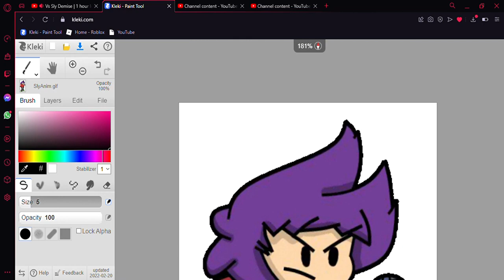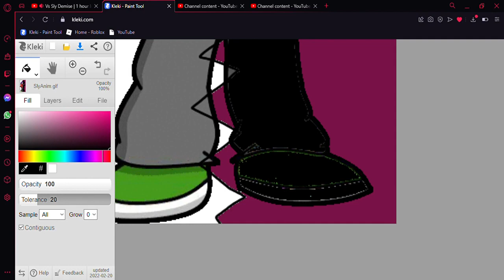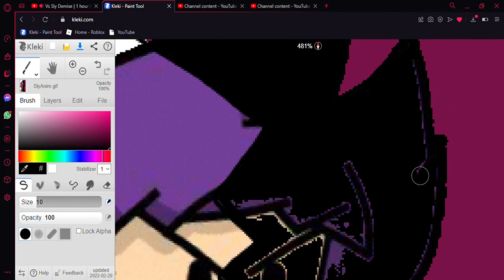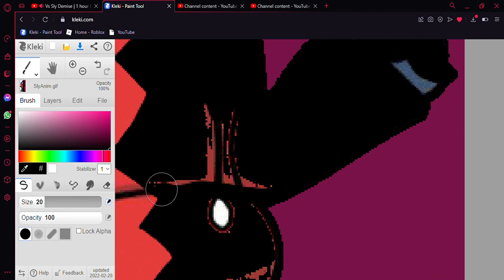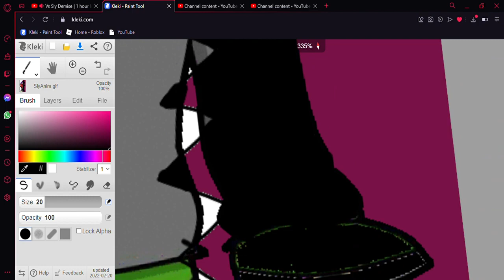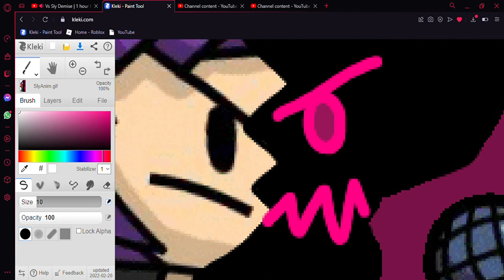Corrupting Sly - VS Sly